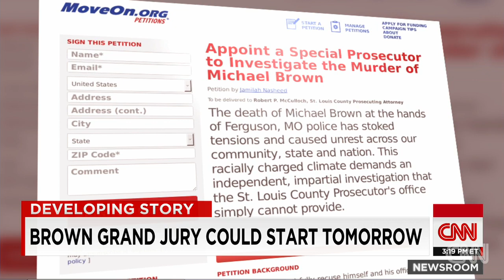Calls for prosecutor to recuse himself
Citing his past, some have called for prosecutor Robert McCulloch to recuse himself from the Michael Brown case.